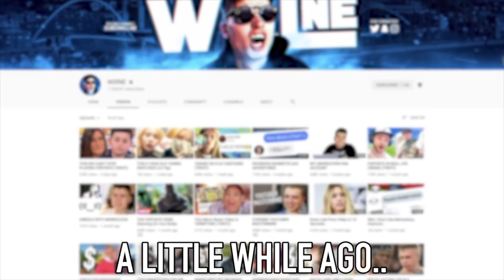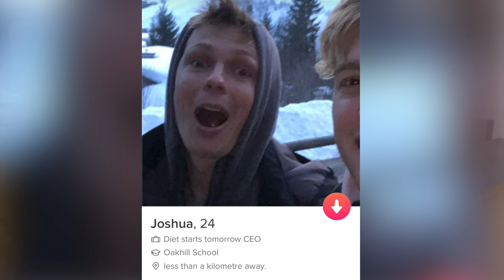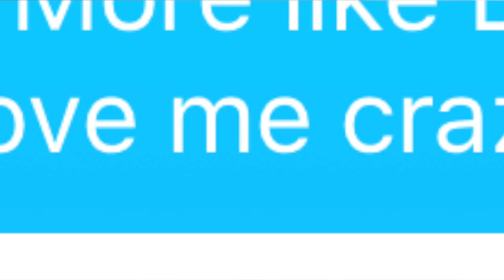TINDER HACKED BY JACK MAYNARD!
He embarrassed me so much...